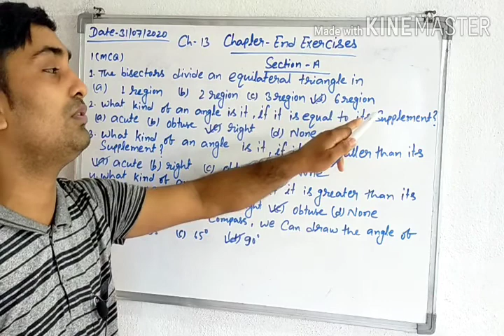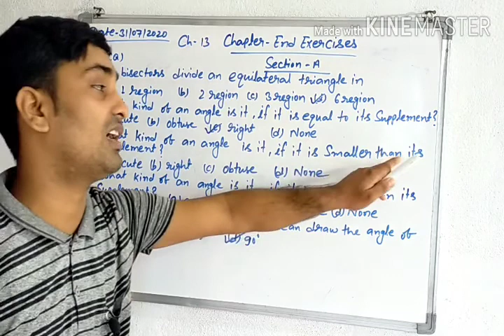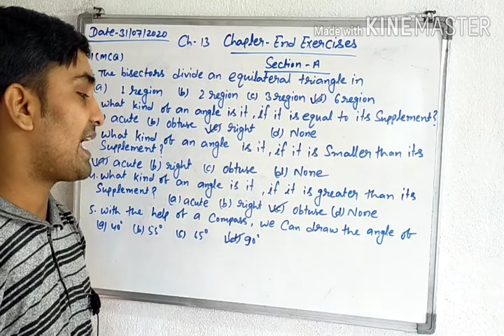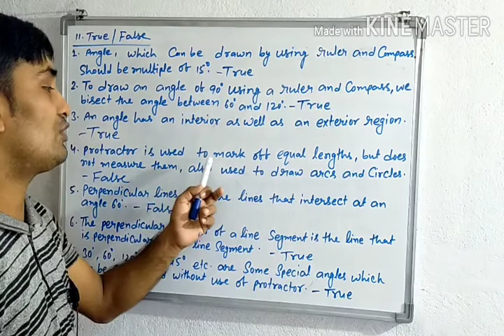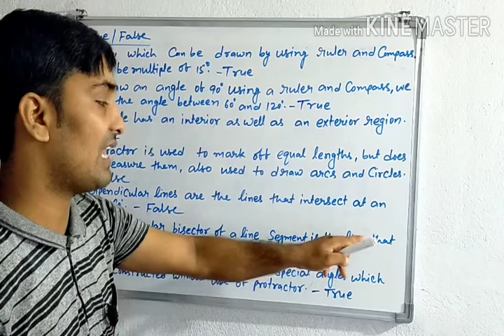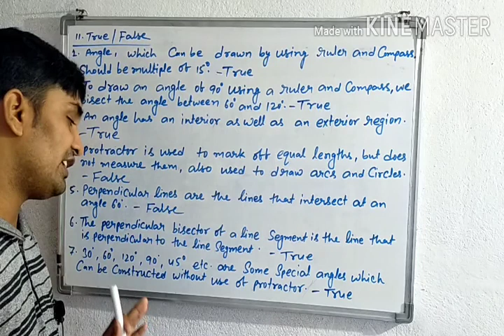Class-6th Prachi book Chapter 13 Chapter-End Exercises Section A